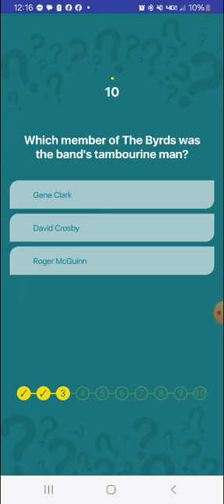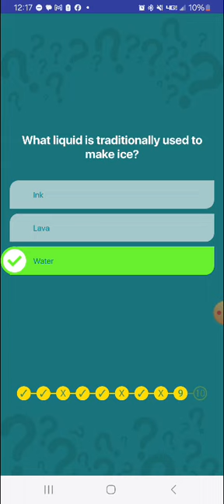Swagbucks Daily Trivia Challenge 8.31.2024 (No.2)(5)